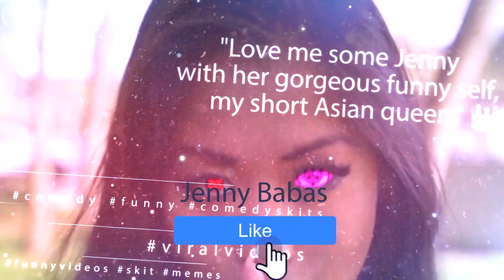FINE COUSIN! | VIDEO BY MO.SO TRIBE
FOLLOW @MO.SO.TRIBE ON IG!

FEATURING:
Kali Scott

Shot By:
Matthew Villescas

Jenny Babas UNSCRIPTED
Jenny Babas EXPLICIT
YANA